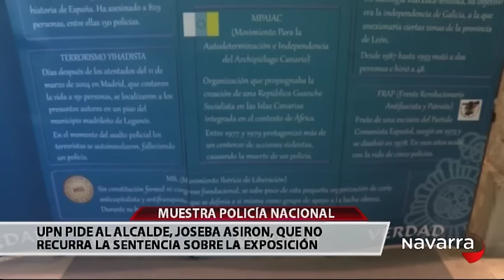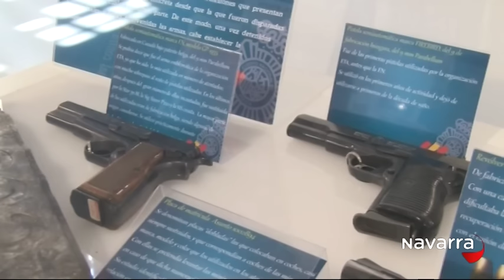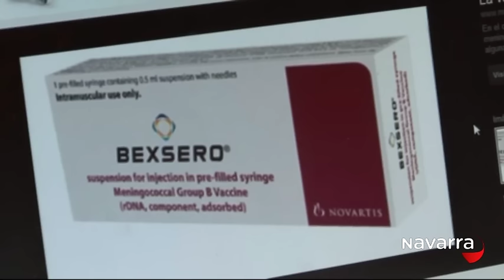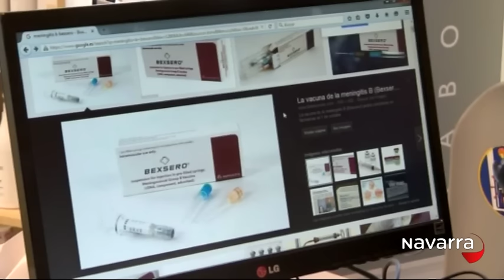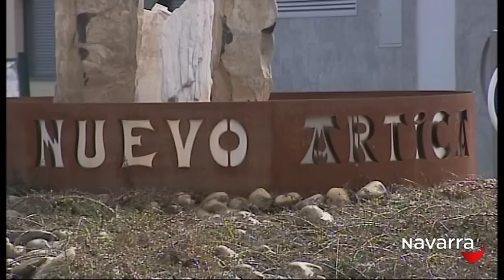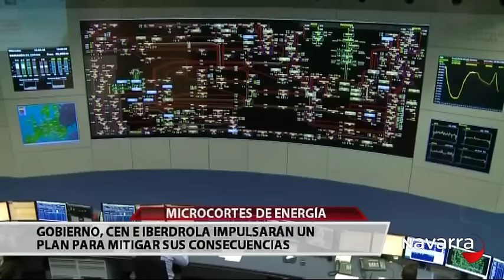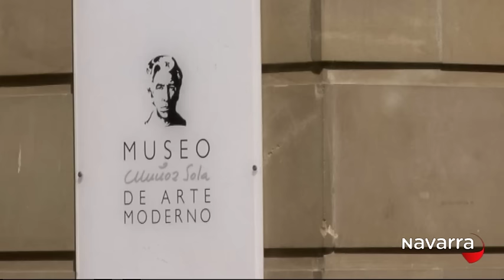Noticias Navarra 14.30 horas 21 julio 2016